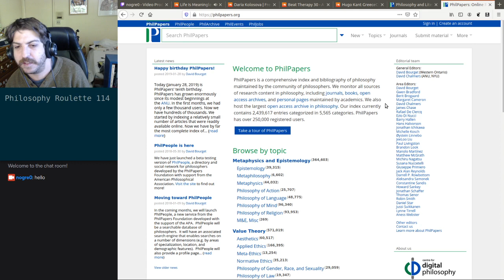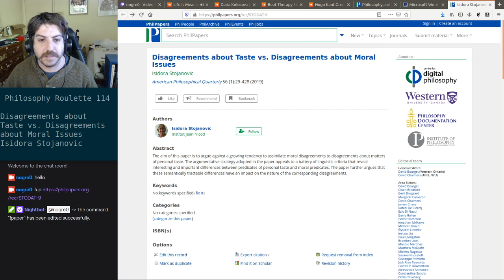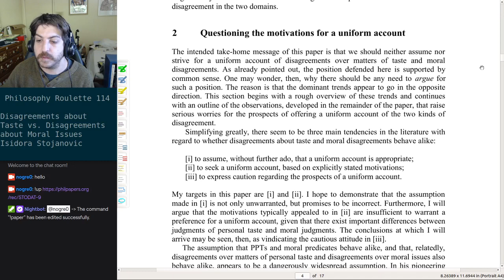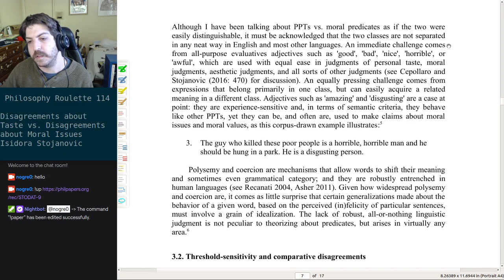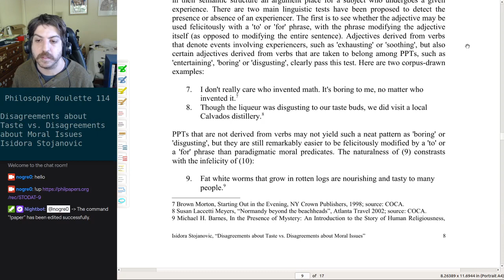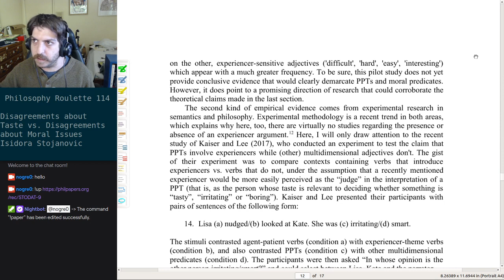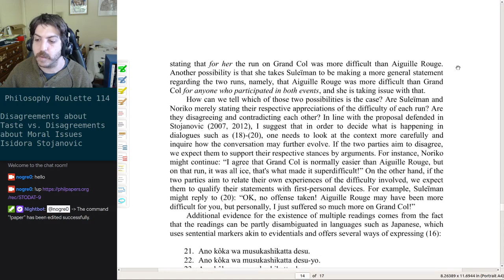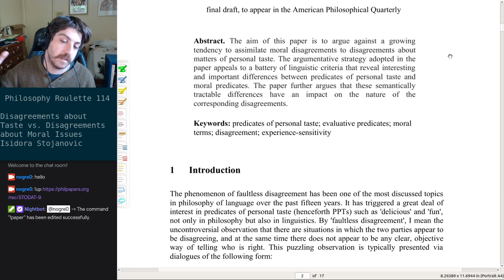Philosophy Roulette 114- Disagreements about Taste vs Disagreements about Moral Issues. I Stojanovic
Philosophy Roulette 114 - Disagreements about Taste vs. Disagreements about Moral Issues. Isidora Stojanovic